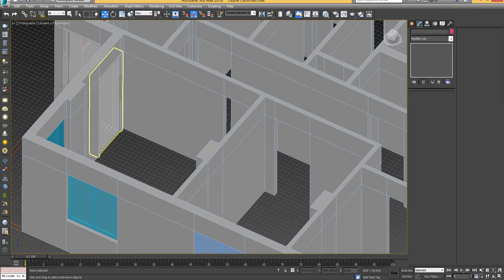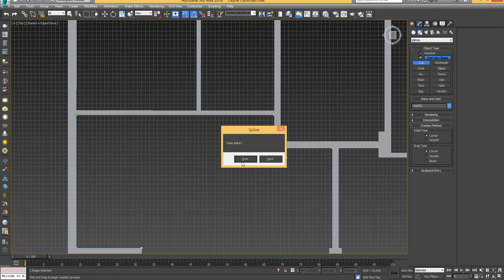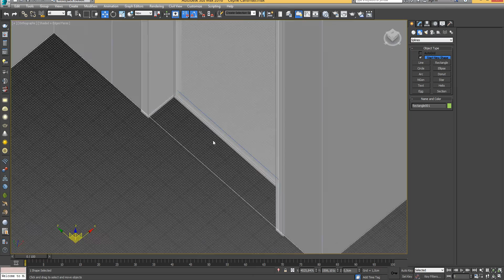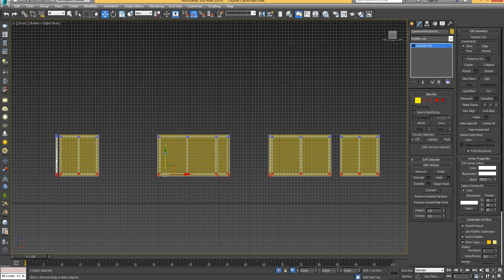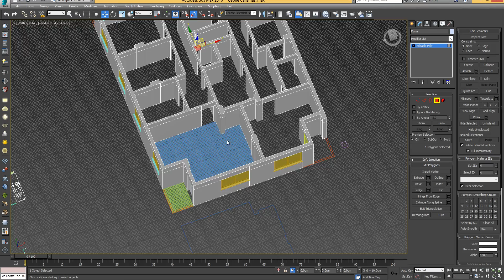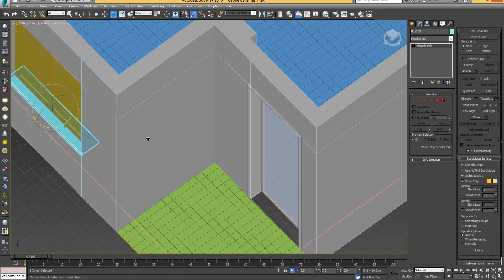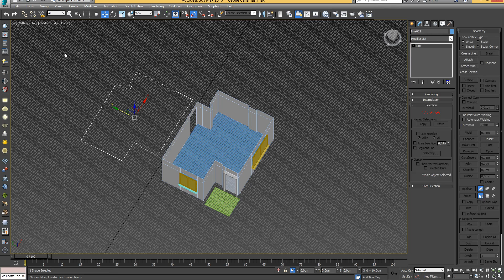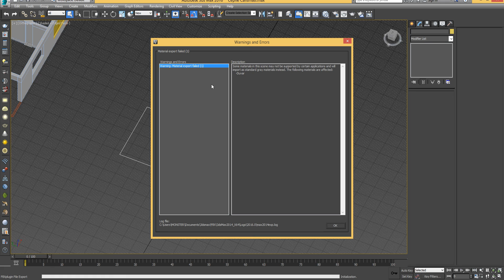3Ds Max'de Mimari Modelleme / Architectural Modeling in 3Ds Max - Adım Adım / Step by Step - Part 4